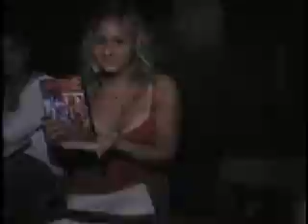WHO?MAG TV "I'll Always Love My Mama" by The Intruders for Mother's Day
Exclusive clip from The Intruders from WHO?MAG TV/Video Vision/ and DMTV It was filmed at the MindTV FIlm Festival singing "I'll Always Love My Mama".  I was truly a pleasure watching them singing this live.  For interviews of other music legends including Gamble & Huff, George Clinton, to Wyclef and Pitbull, make sure to watch WHO?MAG TV.  The full schedule of the times are located on the bottom flyer We air nationwide on Punch TV (broadcast TV), iFame TV (ROKU), and Yamgo (free cell phone app)!